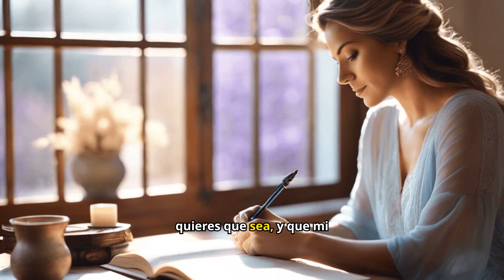ESTUDIO BIBLICO CAP 9 UN ESPIRITU SUAVE Y APACIBLE, COMO DIOS PUEDE Y VA A RESTAURAR TU MATRIMONIO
Bienvenidos a Mujer Vuelve a Creer 🙏✨
Este es un espacio dedicado a mujeres que buscan la restauración personal y matrimonial de la mano de Dios. A través de nuestro ministerio, compartimos enseñanzas bíblicas, testimonios de sanación, y herramientas espirituales para superar las dificultades en el matrimonio y en la vida diaria.

¿Qué hacemos?

Oración: Nos unimos en oración por la restauración de matrimonios y la sanidad emocional.
Estudios bíblicos: Ofrecemos reflexiones profundas basadas en la Palabra de Dios para fortalecer tu fe y tu relación con Cristo.
Grupos de apoyo: Acompañamos a mujeres que están pasando por crisis matrimoniales y personales, brindándoles apoyo emocional y espiritual.
Testimonios de fe: Compartimos historias de mujeres que han visto la mano de Dios en la restauración de sus matrimonios.
Dios tiene un plan perfecto para tu vida y tu matrimonio. Si estás buscando sanidad y restauración, este es tu lugar. ¡Dios te bendiga! 🙌✨

Ministerio de Restauracion Personal y Matrimonial, Dios te puede ayudar a cambiar.